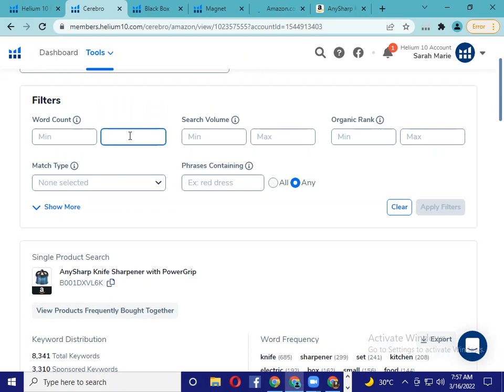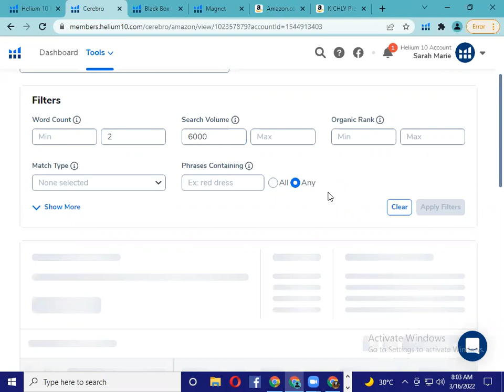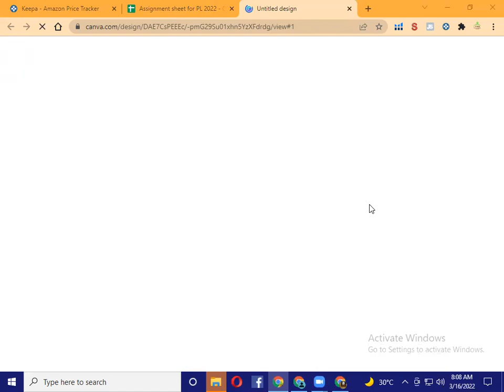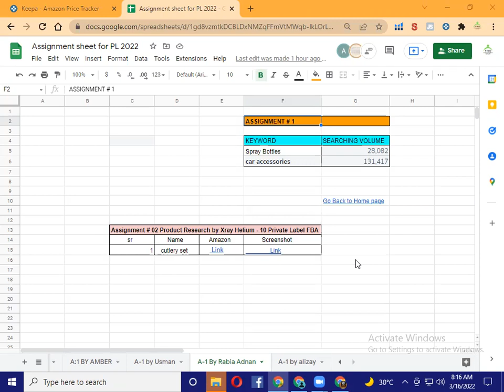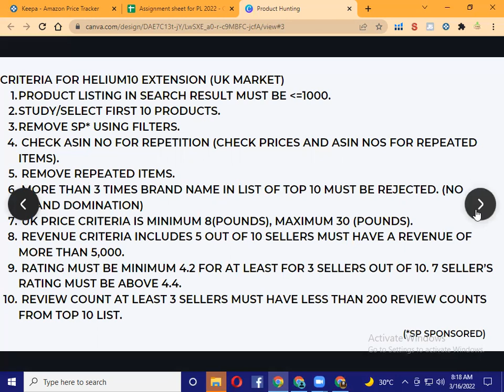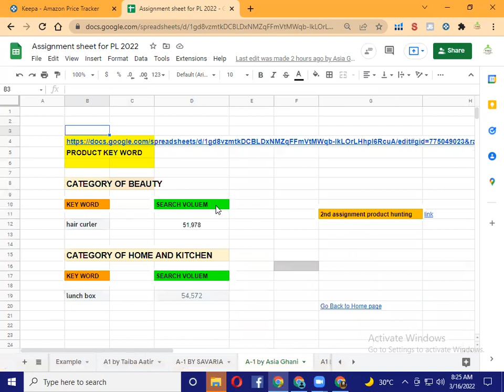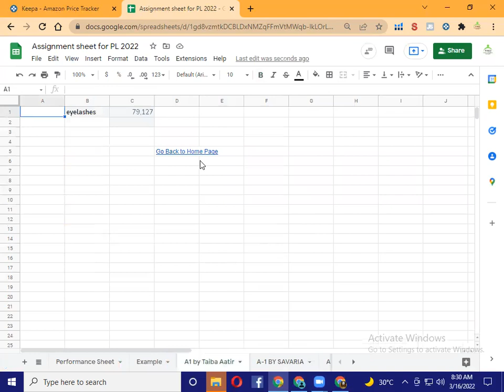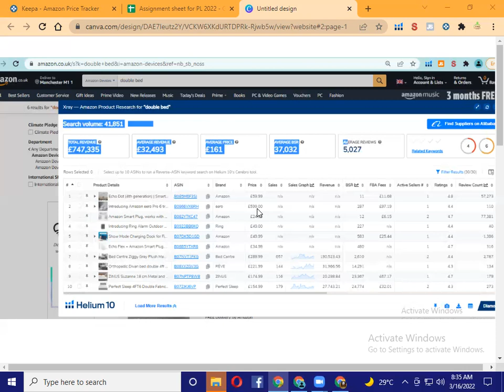Amazon Virtual Assistant complete course How to Find a wining product using h-10 X-ray Lecture # 09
Hey There!
This is our real paid class lectures you are lucky to watch this content, you  can see about Amazon Virtual Assistant complete course How to Find a wining product using h-10 X-ray Lecture # 09

Hey There!
This is our real paid class lectures you are lucky to watch this content, you  can see about Amazon Virtual Assistant complete course How to Find a wining product using h-10 X-ray Lecture # 07

*𝗩𝗜𝗥𝗧𝗨𝗔𝗟 𝗔𝗦𝗦𝗜𝗦𝗧𝗔𝗡𝗧 𝗖𝗢𝗨𝗥𝗦𝗘 𝗢𝗕𝗝𝗘𝗖𝗧𝗜𝗩𝗘𝗦*:
✔️ Amazon introduction

Amazon customer service, & Amazon USA business model.

Best Regards:
Find Aims eCommerce Network